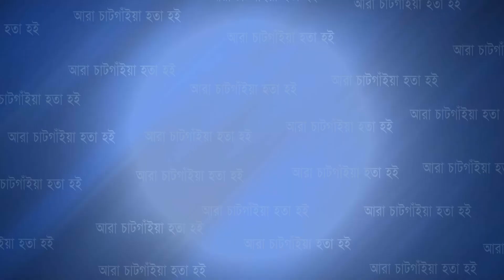চা বিক্রেতা শাকিলকে হারিয়ে দিশেহারা পরিবার | Cplus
চা বিক্রেতা শাকিলকে হারিয়ে দিশেহারা পরিবার

Slogan: আরাঁ চাটগাঁইয়া হতা হই
Country: Bangladesh
Language: Bengali।Chittagong Language
Broadcast area: Online